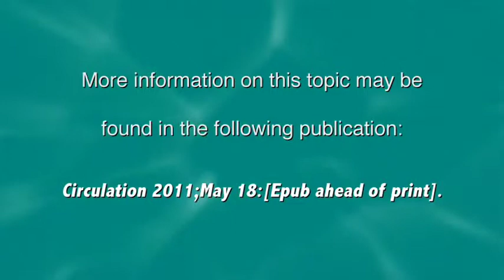Heart Minute | ASA and Simvastatin Fail in Pulmonary Hypertension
Dr. Peter Block discusses the ASA-STAT Trial (Aspirin and Simvastatin for Pulmonary Arterial Hypertension). Circulation 2011;May 18:[Epub ahead of print].